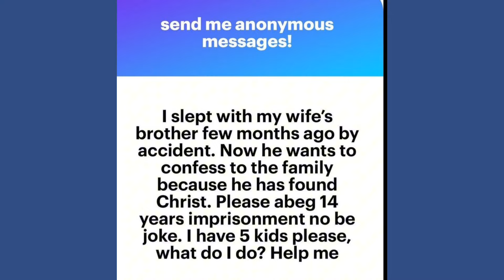I SLEPT WITH MY WIFE'S BROTHER + KANYE WEST SAYS HE'S GOD + SASHI